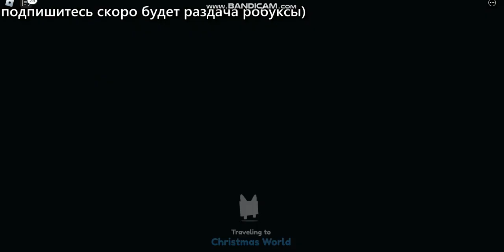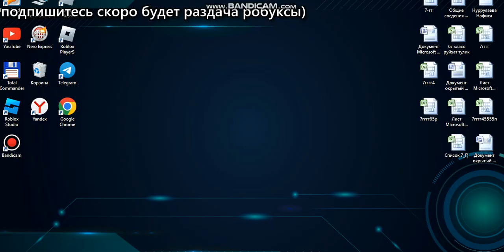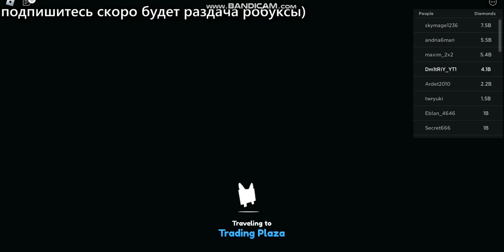Pet Simulator X Part 1. Roblox Game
pls guys supscipe and like
my user name : Aslanbek_YTBs
My Dicplay name: Dm1tRiY_YT1